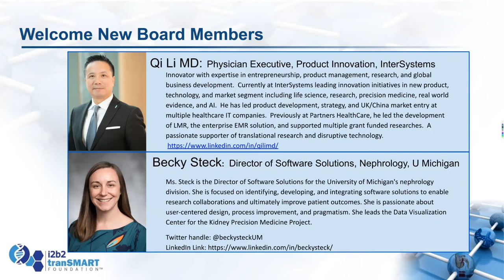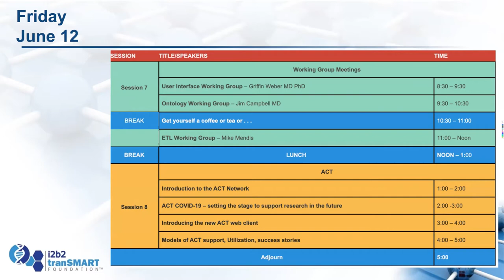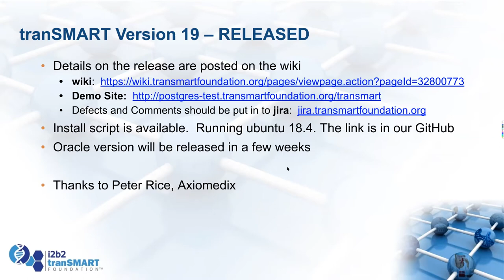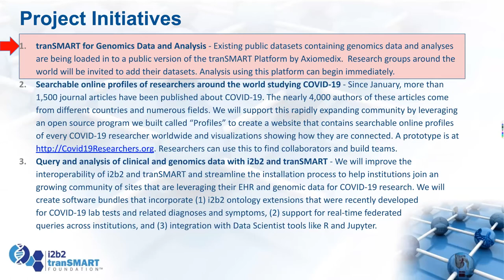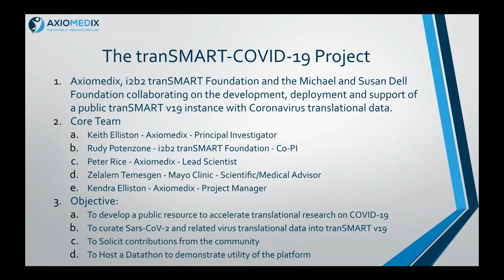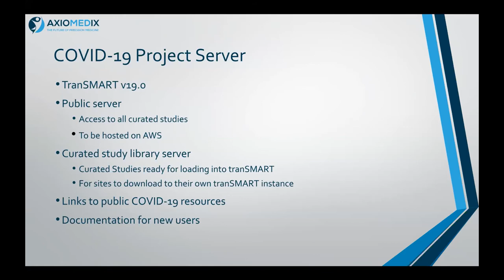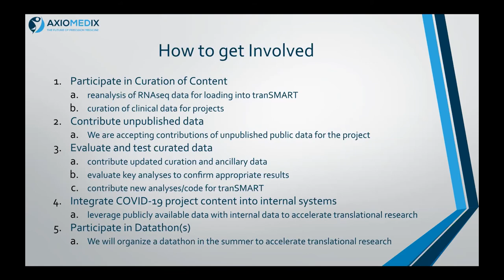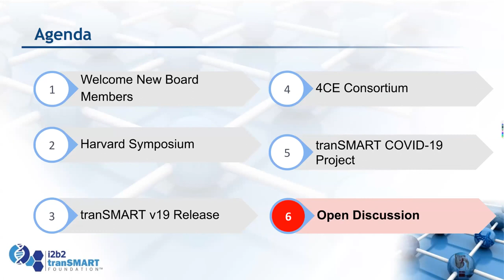May 2020 Community Meeting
Recording of the i2b2 tranSMART Foundation May 2020 Community Meeting.